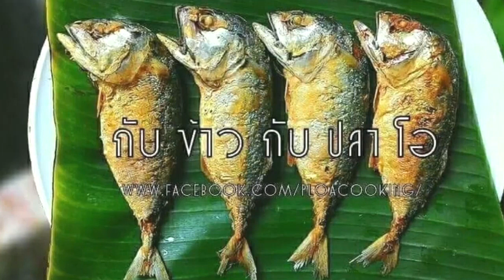939 แกงคั่วเห็ดเผาะหน่อไม้ เห็ดอ่อนๆ พริกแกงตำเองหอมๆ Red curry Hygroscopic earthstar